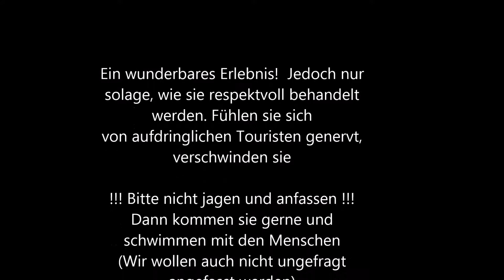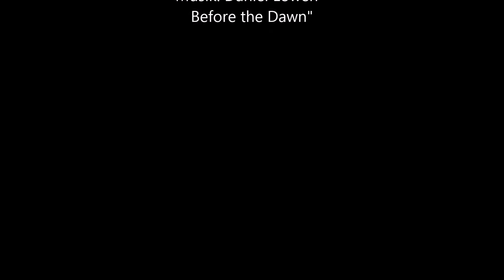Delfine vor El Gouna (Ägypten)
Wenn man Glück hat, kann man im Roten Meer vor El Gouna Delfine beobachten und auch mit ihnen schwimmen (und tauchen) . Aber nur so lange, wie man sie respektvoll behandelt und nicht belästigt. Wenn sie wollen kommen von ganz alleine und suchen Kontakt